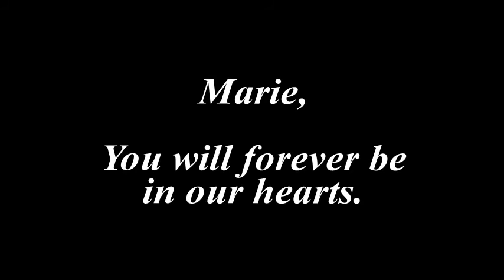Marie Gentry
Marie Gentry Obituary Video